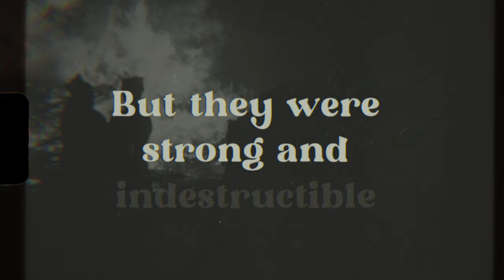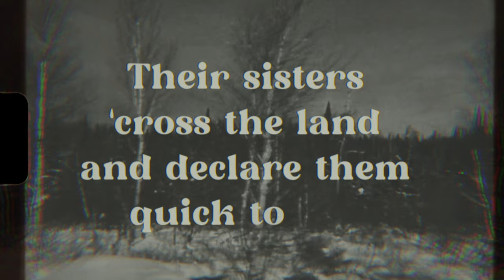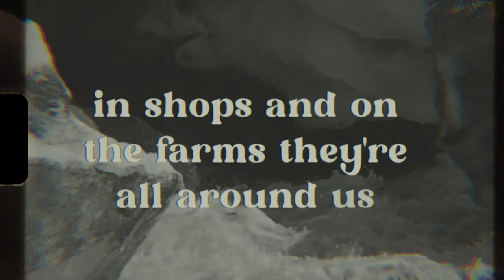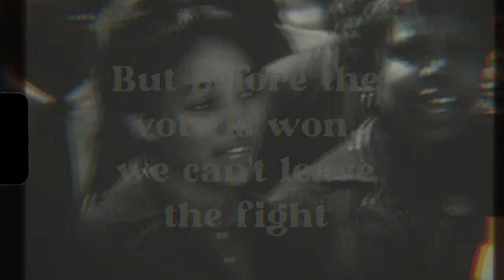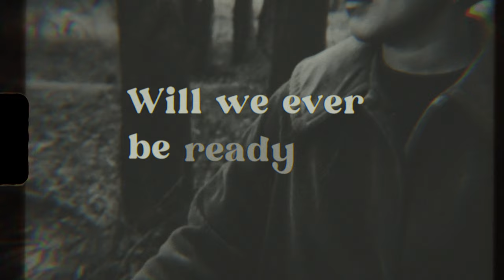Aoife O'Donovan - Daughters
Aoife O’Donovan - “Daughters" from the upcoming album All My Friends on Yep Roc Records.

Mixed and Recorded by Darren Schneider at the Audio Temple at Full Sail in Winter Park, FL
Mastered by Bob Weston at Chicago Mastering Services

Commissioned by The Orlando Philharmonic Orchestra (Eric Jacobsen, Music Director)
and originally performed May 8, 2021 at Festival Park with the Orlando Philharmonic Orchestra

Aoife O’Donovan - vocals, acoustic and electric guitars, piano
Griffin Goldsmith - drums and percussion
Andy Clausen - trombone
Willem De Koch - trombone
Riley Mulkerhar - trumpet
Chloe Rowlands - trumpet
Violin - Colin Jacobsen, Christina Courtin, Alex Gonzalez, Alex Fortes, Guillaume Pirard, Michelle Ross, Ben Russell, Emily Daggett Smith, Deborah Wong
Viola - Kyle Armbrust, Mario Gotoh, Miranda Sielaff
Cello - Caitlin Sullivan, Karen Ouzounian
Bass - Shawn Conley
Flute - Alex Sopp, Colleen Blagov
Clarinet - Nikolay Blagov
Bassoon - Gabriel Bergeron-Langlois
San Francisco Girls Chorus - Ayve Algazi, Cate Cross, Arien Frey, Samantha Fung-Lee, Hannah Gonzales, Adela Kelemen, Charlotte Kelly, Sierra Lyon, Molly McLean, Ellie Pett-Ridge Hennessey, Ruby Rae Recht-Appel, Eliana Schiller, Azaria Stauffer-Barney, Sophia Stolte, Ana Vasquez Gonzales, Olivia White

VIDEO CREDITS:
Created by filmmakers Steph Jenkins and Brian Lee using found footage

LYRICS:
Here in the dark
Everything that once was becomes a tiny spark
Looking back from the next century
What will they see?

The names of the girls who laid the stones
Names long forgotten- never scribbled in tomes
They were strong and indestructible
Their hearts were full

Now the edifice of women’s liberty
It is almost complete
But protected and serene the rich women are still
Honing their malevolent skills
Growing bolder in their treachery
Selling for free

There are those who are willing to vilify
Their sisters ‘cross the land- they declare them too quick to cry
Saying don’t trust them with the privilege

Will we ever be ready for a victory?
Or sit and watch the country as it bleeds?

The enemies of our cause they try to stop us
But before the vote is won,
we can’t leave the fight to the daughters of our daughters
So we go into the fray, shoulders bare, feel the fire and liberate

Women in schools and counting houses, in shops and on the farm they’re all around us
They got babies crying at their breasts, sun sinks in the west

The veins of these women are not filled with milk and water
These are mothers of bold American daughters
They are not afraid. They’re lying in wait

Listening for the bugle call to send them in
Suffrage is the only way to end.

But before the vote is won, we can’t leave the fighting to the daughters of our daughters
So we go into the fray, shoulders bare, take the punches to our faces
Feel the fire In our bones, and liberate

When will we be ready for the victory?
Will we ever be ready for the victory?

Published by Just Yogurt Music (ASCAP), administered by Seed Soup Songs (ASCAP)